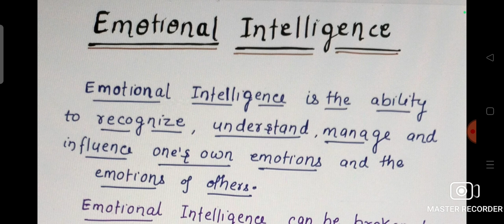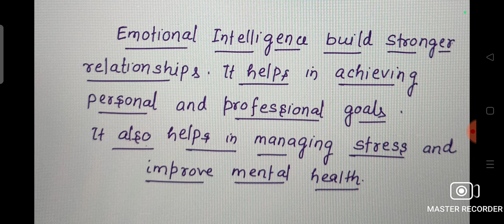Emotional Intelligence. BSc Nursing PSYCHOLOGY UNIT-3 Intelligence